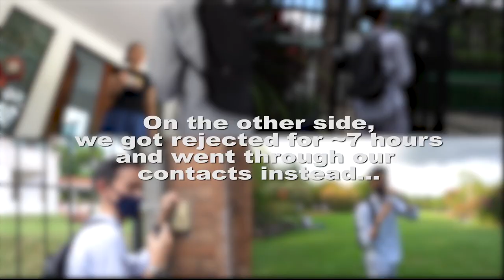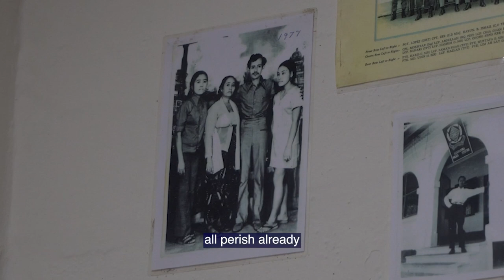Multimillionaires VS Poor in SG (Jalan Kukoh): Money, Mental Health & Happiness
We head to the richest and poorest estate in Singapore (Nassim Road & Jalan Jukok) to ask the same questions. We hope you enjoy this, and empathize a little more. See description for the inspiration behind this video!

0:00 Introduction & Approach
2:45 What do you do for a living?
3:53 How satisfied are you with your life?
5:00 What does money mean to you?
6:01 How do you feel if people perceive you as rich/poor?
6:54 What were your deepest struggles?
9:17 Is there any message you want to share with others?